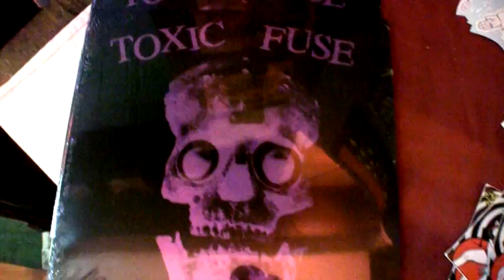toxic fuse - fixin' to die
toxic fuse covers "fixin' to die"... video by pat freeman.. my guitar player eric plays drums... my drummer mellisa plays bass... just for fun we played a set of blues/country/folk songs at the crossroads music magazine release show 6/19/2010